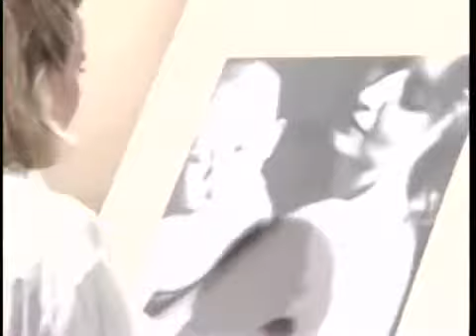Another World 3/24/92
Lorna makes a deal with Rick for his tape of Jenna. Olivia signs the papers for Marley to adopt her baby. Iris plays matchmaker for Dennis with Marley.